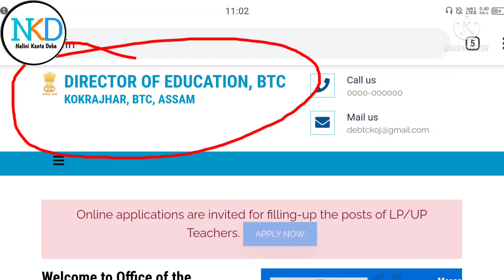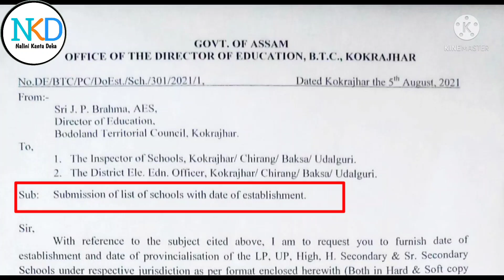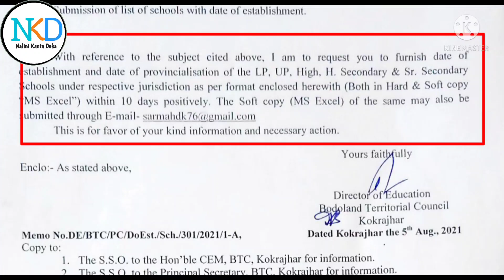Notification Regarding Establishment of School 2021 ॥ Director of BTC ॥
About This Video:
By this video I am trying to describe about a new notification School establishment of BTC/BTR Area.